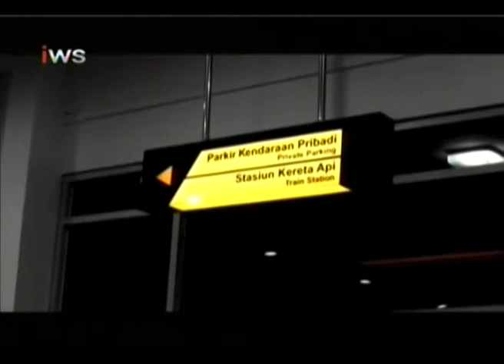Peningkatan Arus Mudik Kapal iNews 03 06 2019